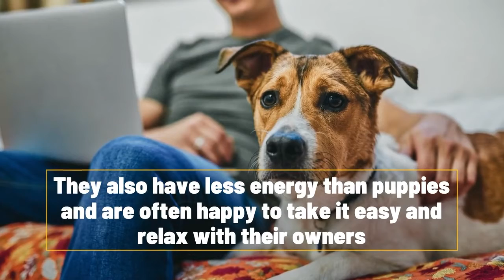Why You Should Consider Adopting An Older Dog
Adult dogs are often passed over by people looking to adopt a pet. Here is why you should consider adopting an older dog.